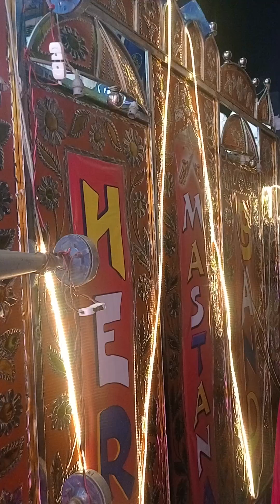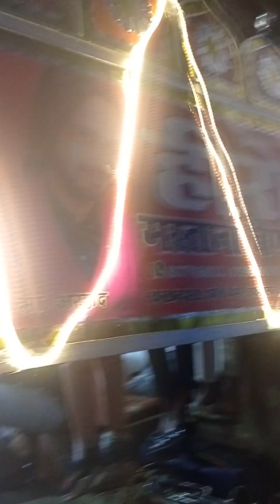hero mastana band afzalgarh wala raam barat 2024........8077168033 M.shareef Ahmad